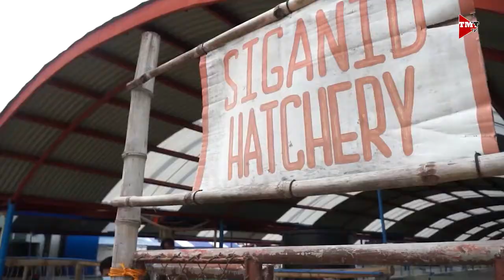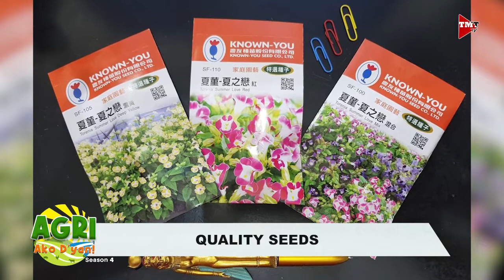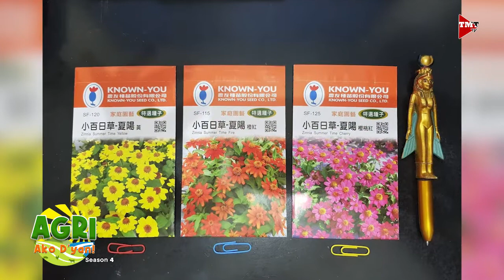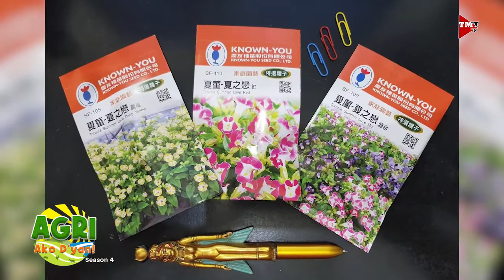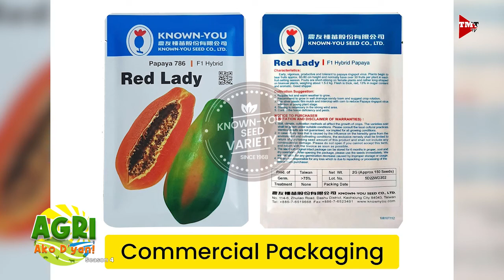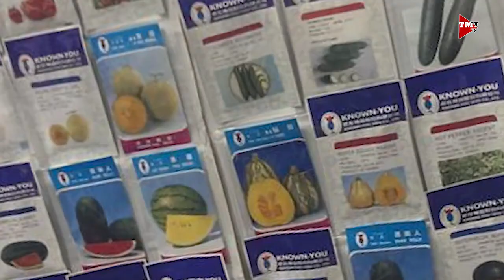Quality Seeds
Kahalagahan ng quality seeds. Alamin natin mula kay Ms Andrea Ancheta ng KNOWN-YOU SEED PHILIPPINES, INC.